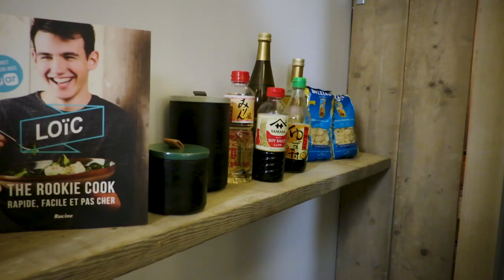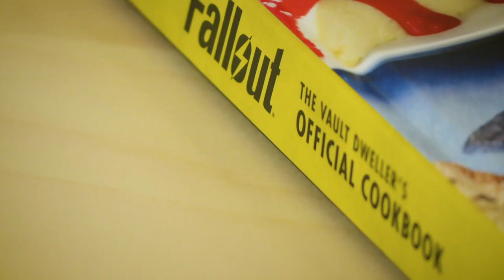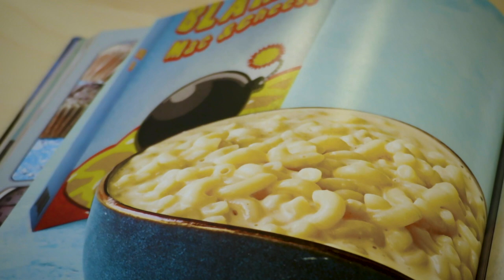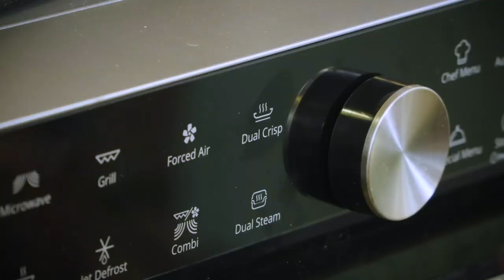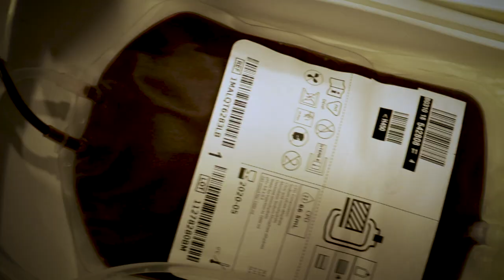Mac n Cheese with Pancetta - FR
Pour lutter contre ces horribles jours de froid qui arrivent il y a une solution. En tout cas une solution culinaire. Je prépare un macaroni au four avec une sauce aux trois fromages, de la pancetta et quelques légumes cachés :D

PS.: Merci Fallout pour le livre de cuisine et le jeu PS4!

Les gens qui me permettent de faire le con dans ma cuisine et d'en faire des vidéos.